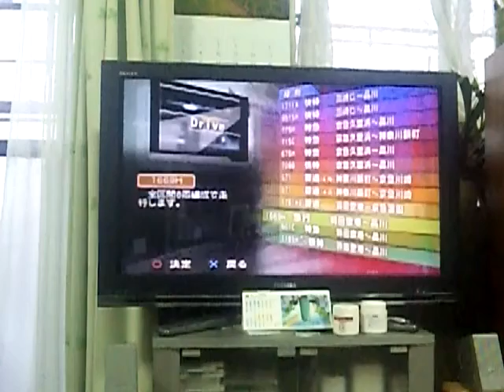ＴＨＥ京浜急行プレイ動画 普通生麦→京急鶴見